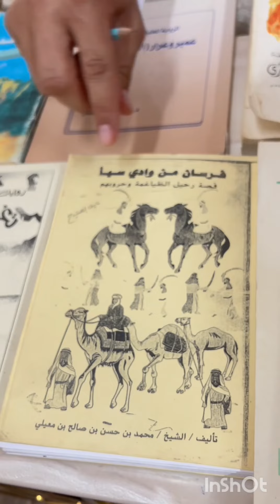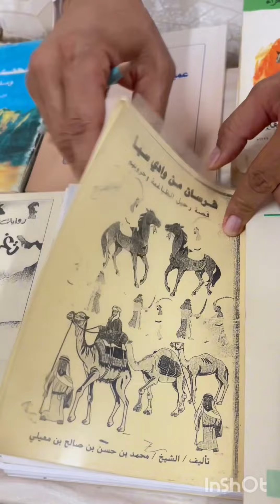تاريخ الضياغم الحلقة السادسة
تاريخ الضياغم الحلقة السادسة _المؤرخ نايف الصنيدح